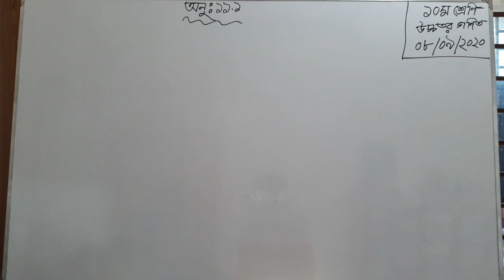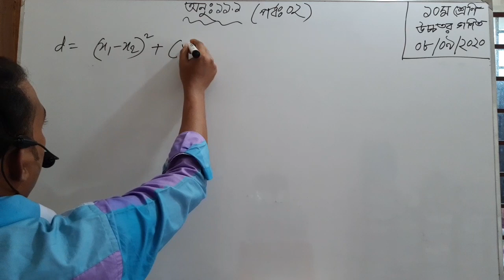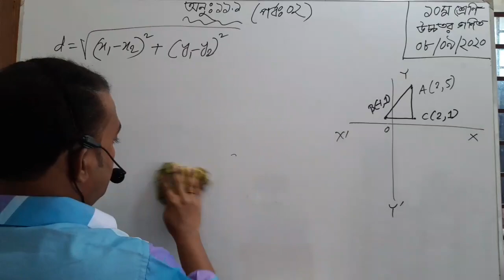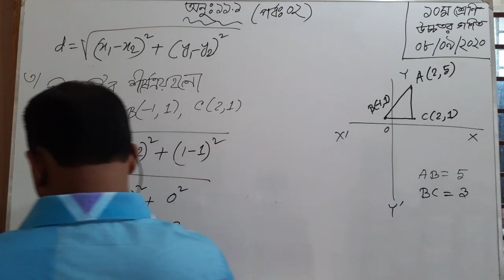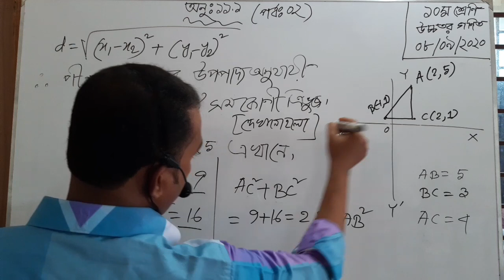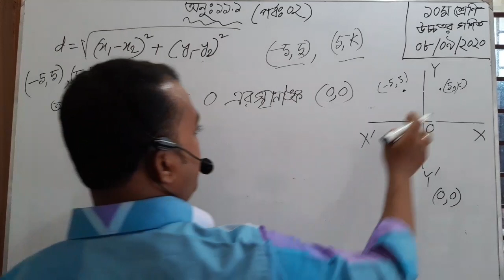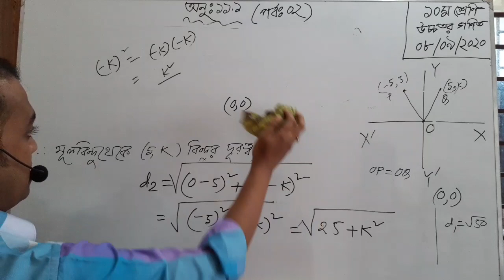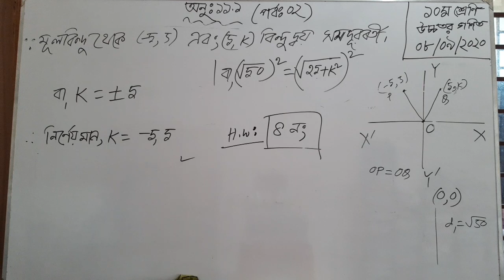৯ম-১০ম শ্রেণি,উচ্চতর গণিত,অনুঃ ১১.১,স্থানাঙ্ক জ্যামিতি সমস্যা সমাধান।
৯ম-১০ম শ্রেণি,উচ্চতর গণিত,অনুঃ ১১.১,স্থানাঙ্ক জ্যামিতি সমস্যা সমাধান।